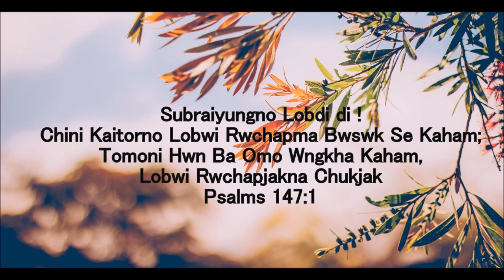Ang Le Chukjaya || Kokborok Gospel Song